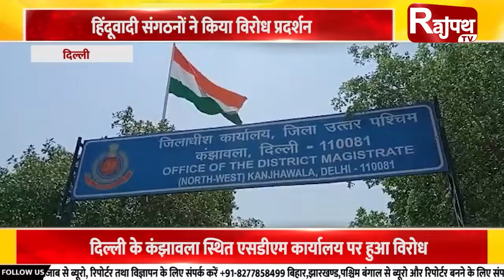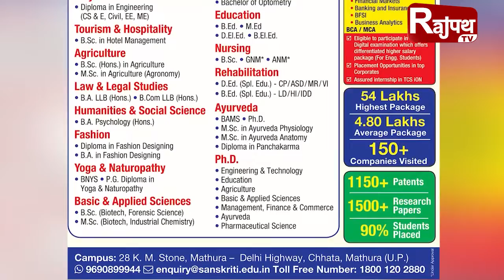खबरें दिल्ली से | Rajpath TV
हिंदूवादी संगठनों ने किया विरोध प्रदर्शन
दिल्ली के कंझावला स्थित एसडीएम कार्यालय पर हुआ विरोध